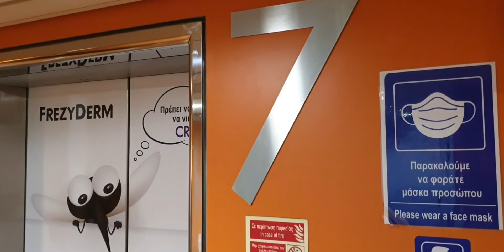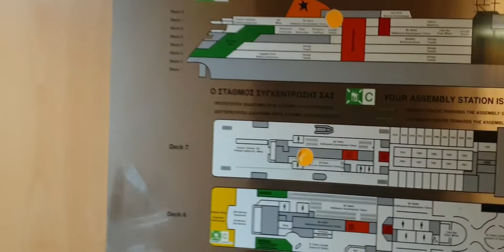Blue Star Ferries Piraeus to Paros Greek island hopping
Blue Star Naxos, at the time of filming, operated the four hour voyage between Piraeus Greece and Paros. Owned by Blue Star Ferries, onboard there are a range of facilities for passengers to enjoy; a Business Lounge which can be accessed at a suppliment, cafe/snack bars, shop and a plentiful amount of passenger lounges.

A blog of Blue Star Naxos and her sister Blue Star Paros will be published too